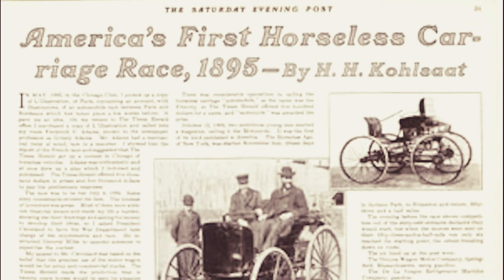Round 2 / Multiplayer Outrun VanishNFS VS Spidaaa22 - Need for Speed™ 2015ᴴᴰ